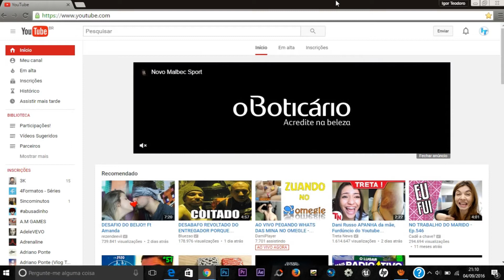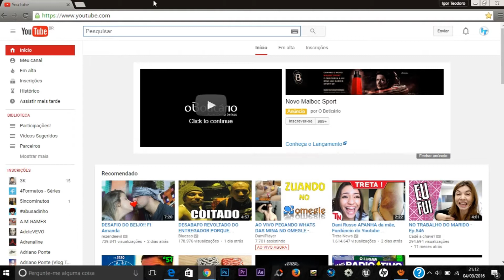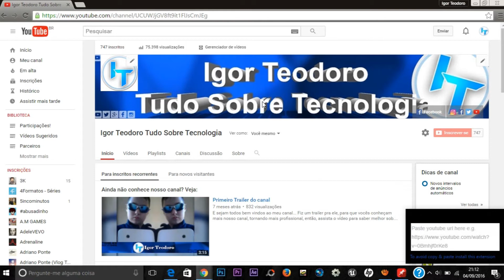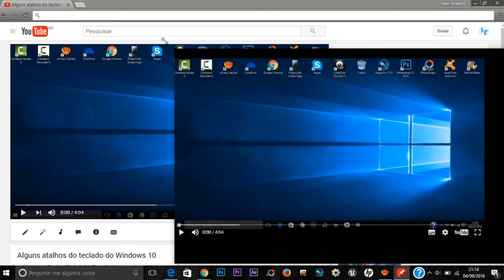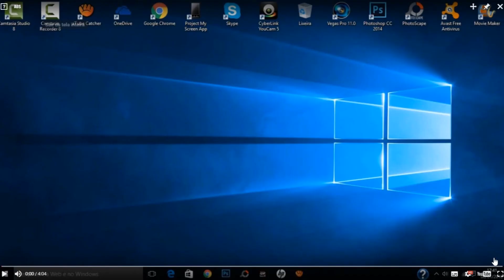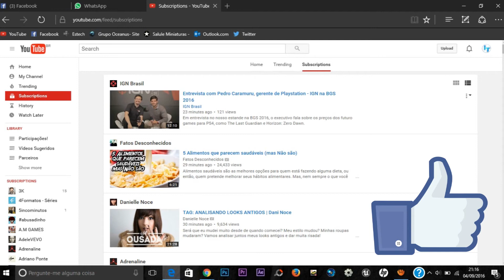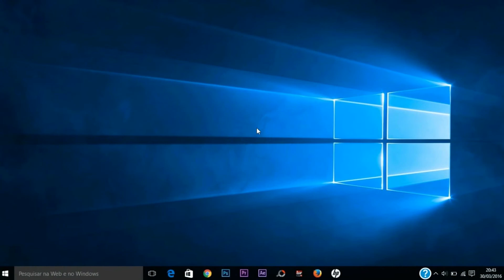Assista vídeos do YouTube em modo Flutuante (Aplicação para Chrome)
Saiba como assistir vídeos no YouTube em modo flutuante!